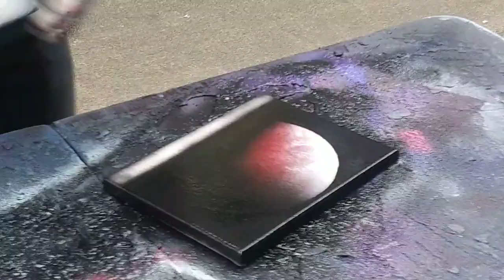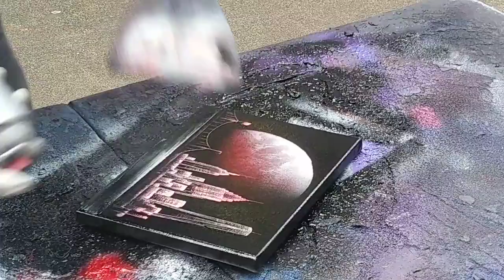nobody home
made by a street artist in 2019 in nyc.